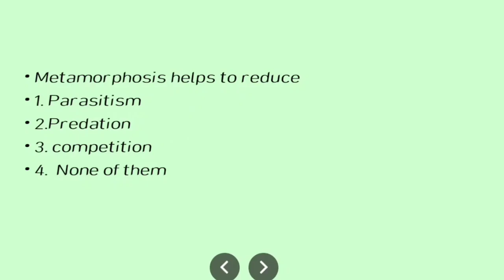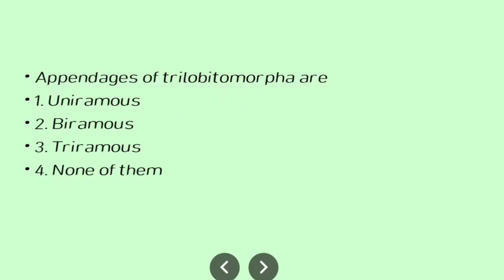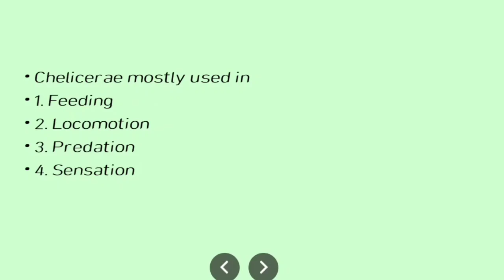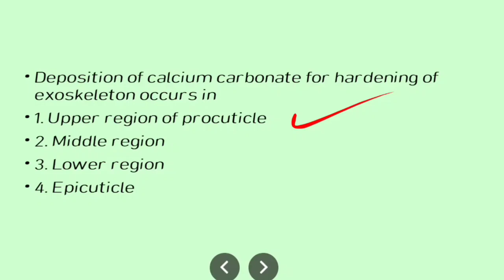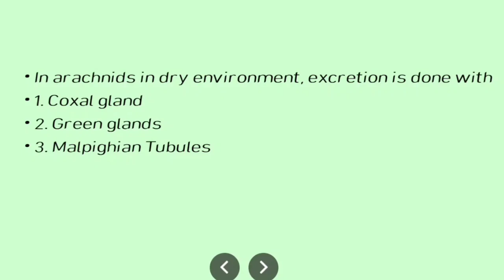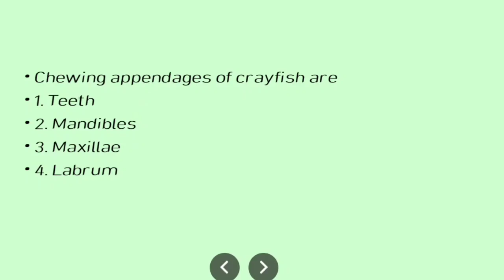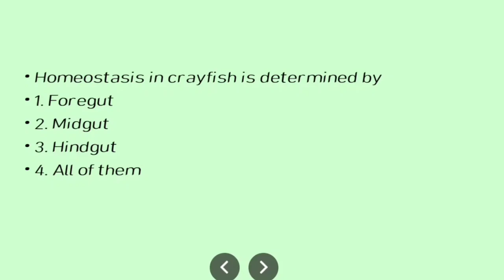MCQs / Chapter 14 / phylum arthropoda